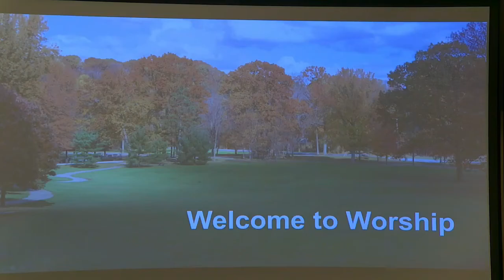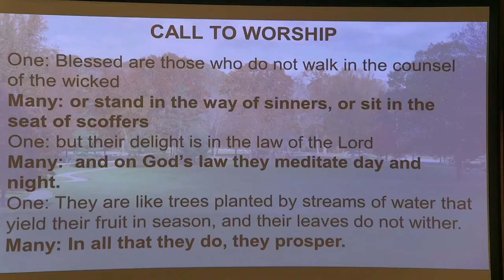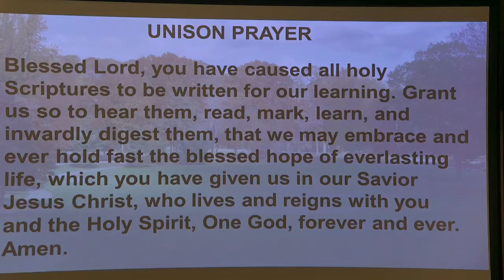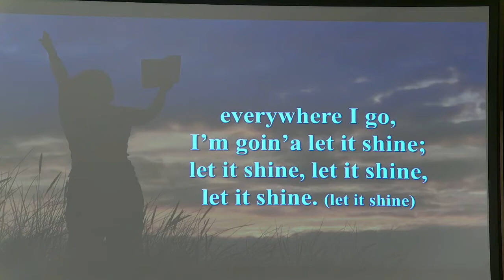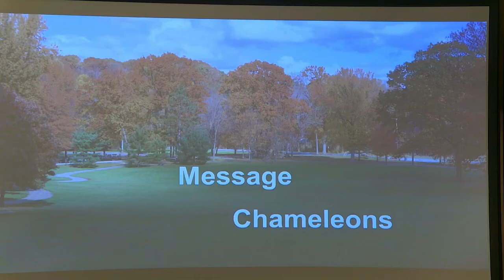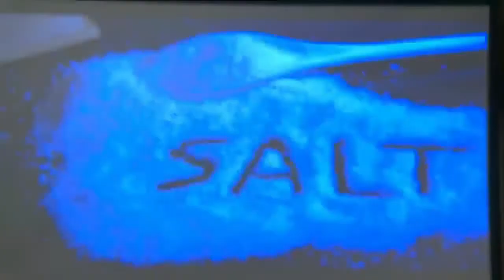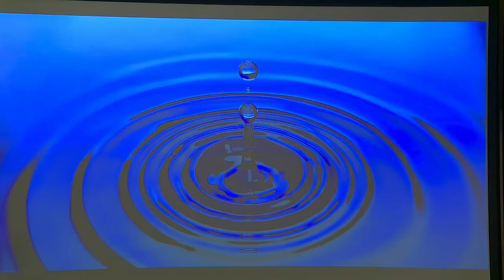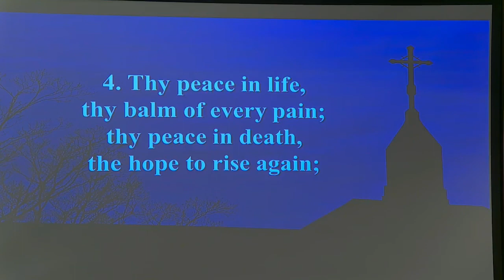Sunday, September 25 2022